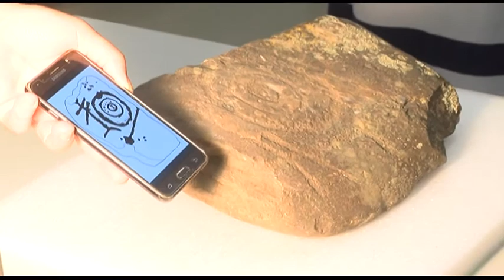UNA ESTELA DE GUERRERO DE LA EDAD DE BRONCE HALLADA EN BELALCÁZAR